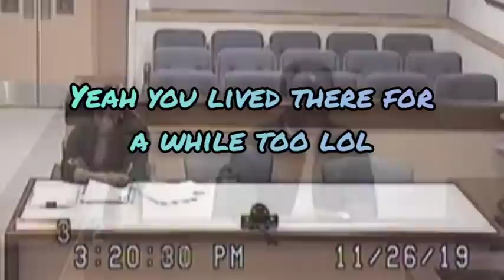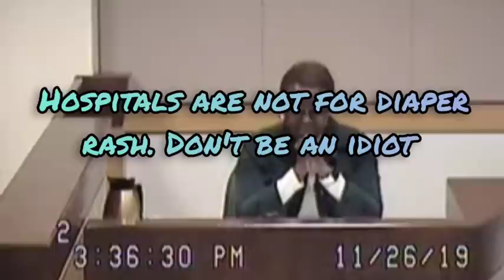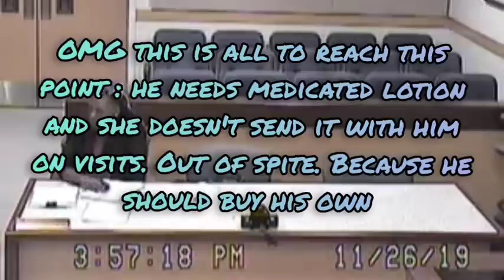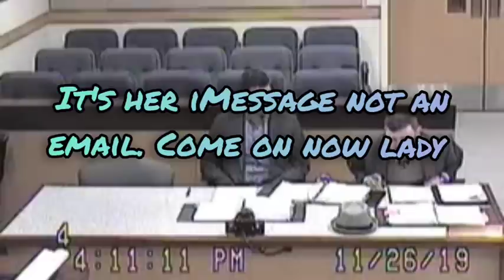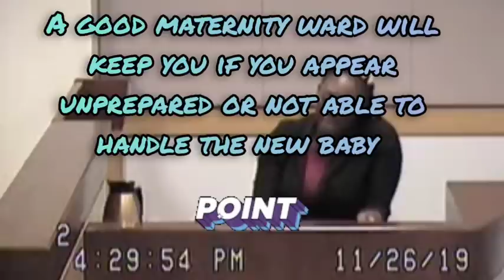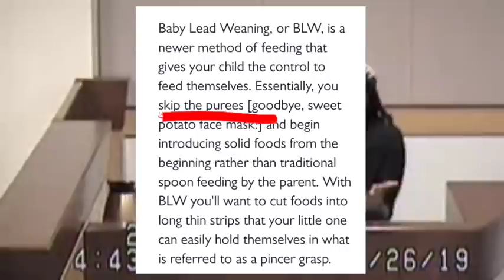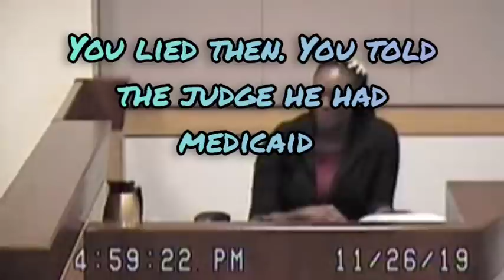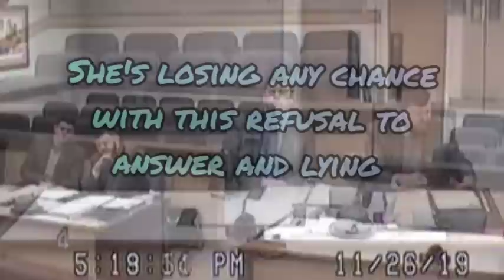Part 6 - Family Court Case - The most dramatic I've seen!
I found an entire family court case from beginning to end in multiple different clips, archived by Veterans In Politics. I've compiled, edited, and reacted as I watched for the first time.

For Commissions please visit :

Facebook.com/OnTropolis